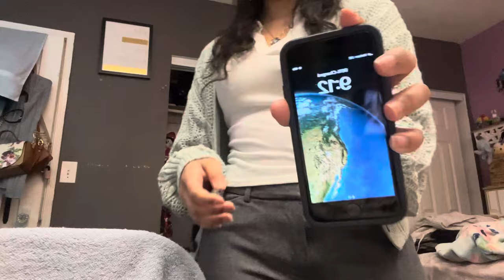GRWM for work for a week!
Like I said in the video these were from last year and I did it for funsies so I know they’re not the best lol but I wanted to finish editing them and get them out of my camera roll